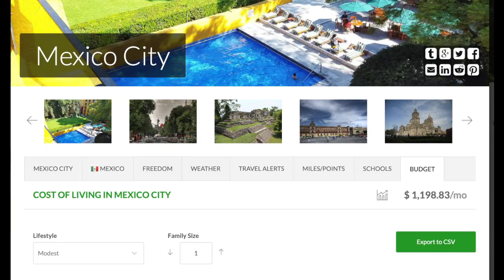How I retired at 39 | Financial Independence/Retire Early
🌍 If you want to take a career break or make a long-term move abroad, now's your time to join my group coaching program, From Burnout to Bliss for $100 off the regular price until 2/18/22.

🌍 This program offers the curriculum, community, and coaching you need to make a successful move abroad.

My journey to early retirement didn't look like most people's journey.  I was traveling the world for about 6 months, before I realized that I didn't want to go back to work, and decided to retire.  But years of debt freedom and financial independence allowed me to retire early.

To book an Ask Me Anything session with me to talk about insurance, early retirement, moving to Mexico, or anything I talk about on this channel hit this

My signature career break planning course, From Burnout To Bliss is open for enrollment.  This is for you if you are taking a break to travel the world is a dream, but you've been too stressed or overwhelmed to make it a reality.

📚 THE BOOKS THAT CHANGED MY LIFE